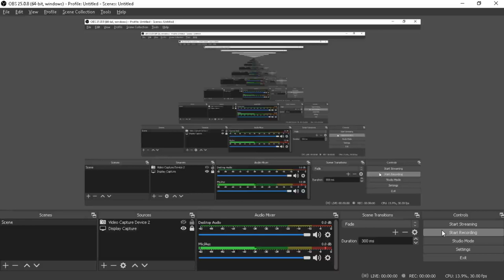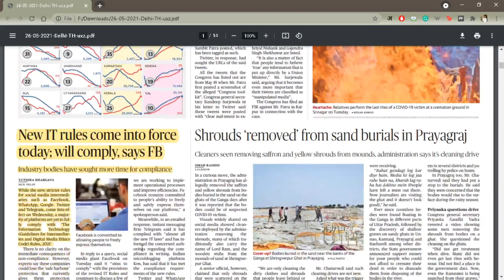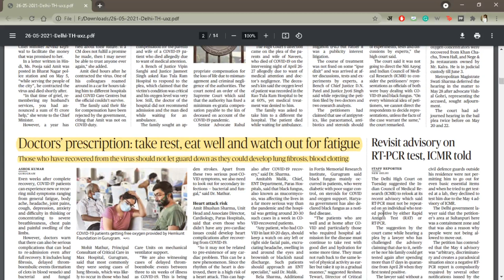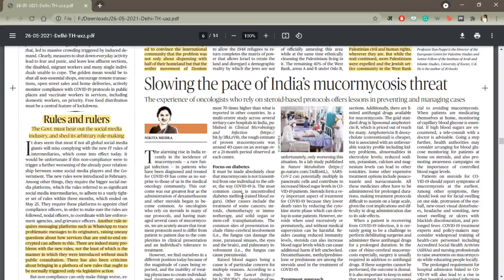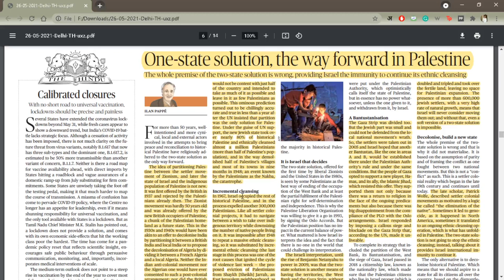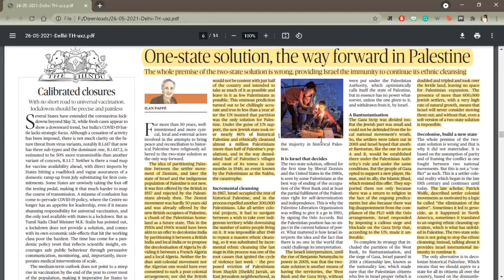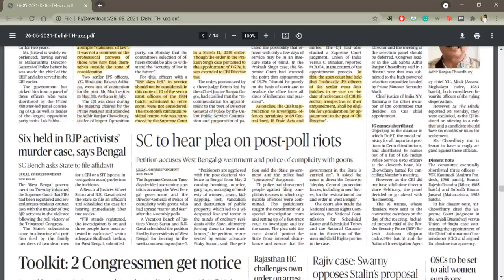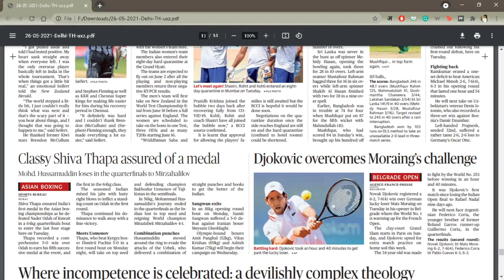THE HINDU | 26/05/2021 | Daily Newspaper Analysis | CLAT 2021 | Current GK | Current Affairs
CLATcurrentaffairs CLAT 2021

00:00 Intro
01:00 May 26 News Analysis_1
08:20 Editorial Analysis
10:00 Colonial State Zionism and how 2 state solution will fail
21:00 May 26 News Analysis_2
27:00 What to note in Today's paper

• clat coaching,
• clat website,
• lawentrance,
• legal aptitude,
• clat preparation,
• clat paper,
• clat course,